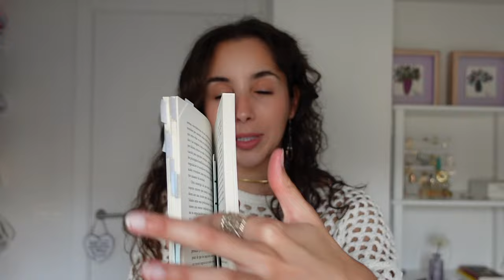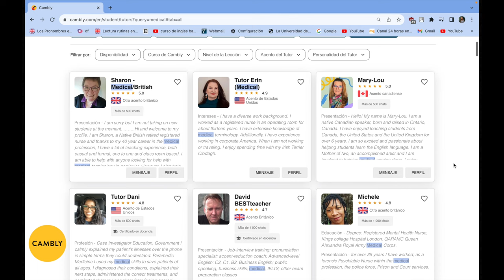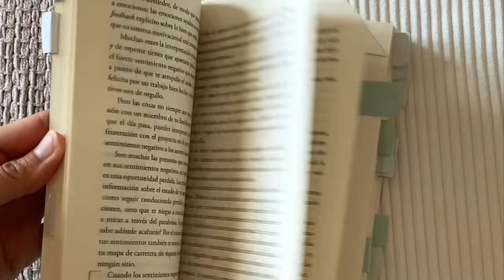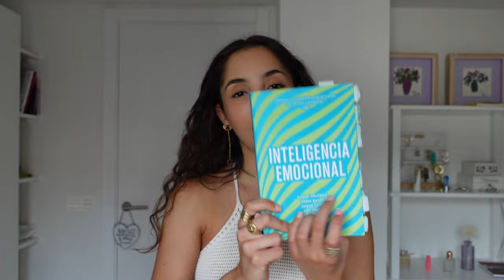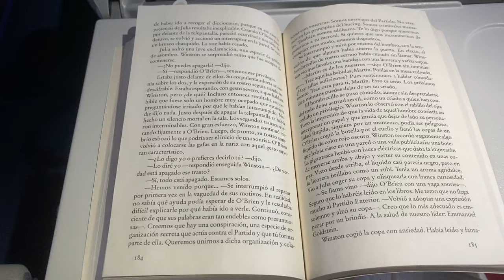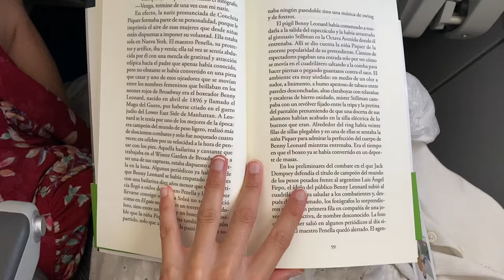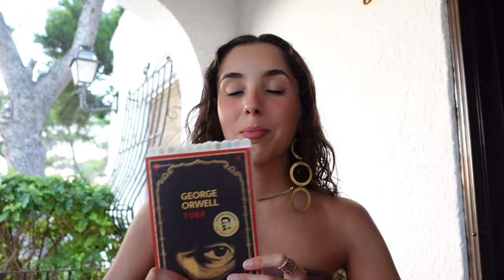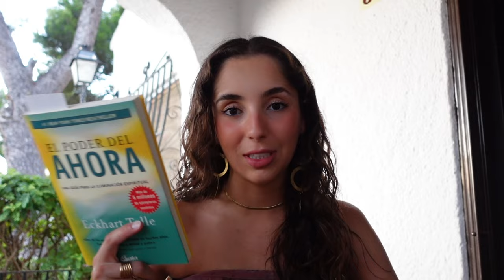mis últimas mejores lecturas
hoy os venís durante todo agosto a leer conmigo, cuatro semanas llenas de nuevas experiencias semánticas y vitales... no podía dejar esto en el disco duro, así que, con dos meses de retraso, os doy la bienvenida a mi agosto de 2023 🌼🌅🧡

Cambly ★
✩ ¿Te atreves a desbloquear tu potencial aprendiendo inglés?